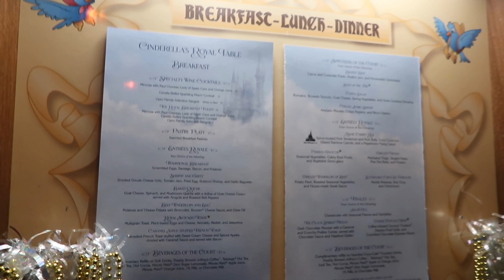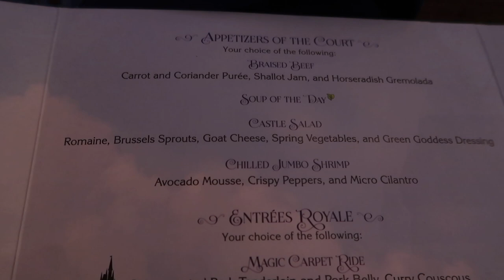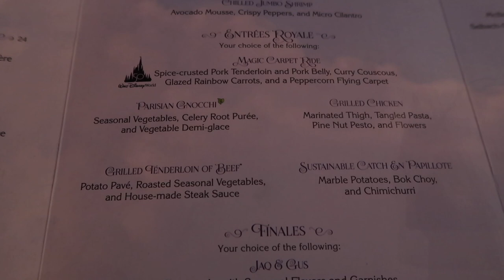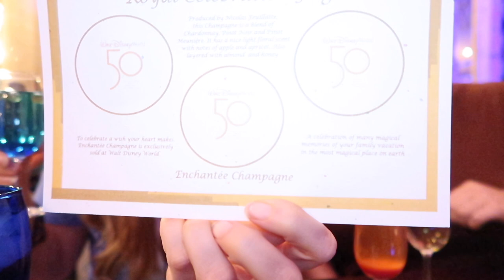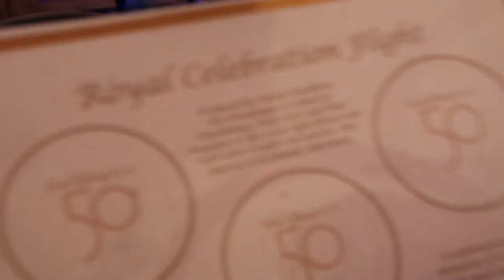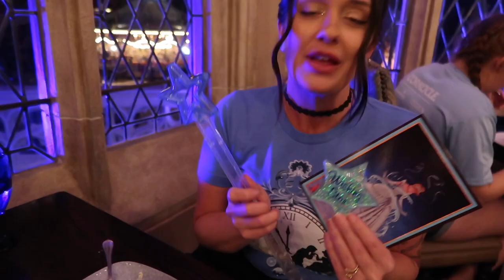Cinderella's Royal Table | Fireworks viewing w/ Disney Princesses | Food Review | Disney World 2023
Cinderella’s Royal Table is back NOW with all the Disney Princess Characters returning in Disney World and you can dine inside Cinderella Castle at Magic Kingdom for a one-of-a-kind Disney Dining experience. It's a regal banquet of Disney Princesses perfect for photos and autographs, plus the most amazing fireworks experience we have had at Disney World! Plus fantastic Disney Character Dining too! One of the most fun Disney dining experiences in Orlando, Florida!

We got to dine at Cinderella’s Royal Table with the return of Disney Princess character meets! We got to meet and take photos and videos with Cinderella, Snow White, Sleeping Beauty, Ariel and Jasmine! Watch this video to see our full review of the dinner service, drink flights, and how to get the best table for fireworks viewing! And a big thank you to our awesome friends @PromiseHope and Kristina for joining us of an epic disney day!